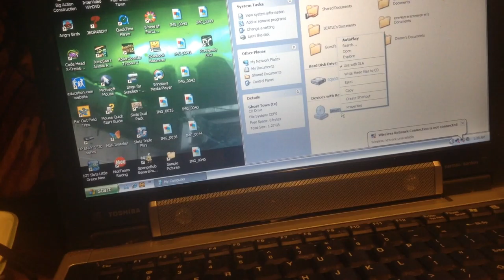jax car wash